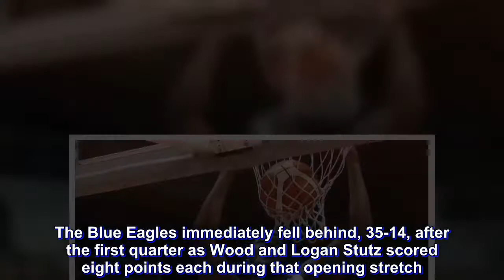Brave Ateneo comeback falls short against Canada in Jones Cup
ATENEO suffered its second successive loss in the 2018 William Jones Cup, dropping an 86-78 defeat to 3D Sports Global Sports-Canada on Tuesday after a brave rally fell short at Xinzhuang Gymnasium in New Taipei City.

Shaquille Keith had 18 points while Connor Wood had 16 points for Canada, which saw a 27-point, first-half lead cut down to six points twice in the endgame before sealing its fourth win in as many games.

Keith and Wood also combined for seven games.

Matt Nieto had 18 points while Thirdy Ravena added 12 points as the Blue Eagles dropped their second straight game after an opening win over Chinese Taipei's cadets side.

The Blue Eagles immediately fell behind, 35-14, after the first quarter as Wood and Logan Stutz scored eight points each during that opening stretch.

Ateneo trailed, 51-27, at the end of the first half but outscored the tall Canadians, 51-35, in the second half to cut the deficit to single digits in the endgame.

The Blue Eagles next face Japan on Wednesday in their fourth game in as many days.

The scores:

Canada 86 – Keith 18, Wood 16, Thomas 14, Kyser 12, Stutz 10, Post 9, Campbell 7, Gyamfi 0.

Ateneo 78 – Ma. Nieto 18, Ravena 12, Wong 11, Mi. Nieto 10, Go 8, Black 5, Kouame 4, Navarro 4, Andrade 3, Tio 2, Asistio 1, Maagdenberg 0.